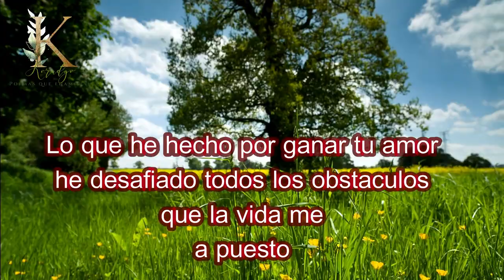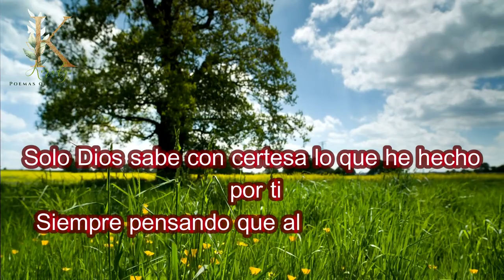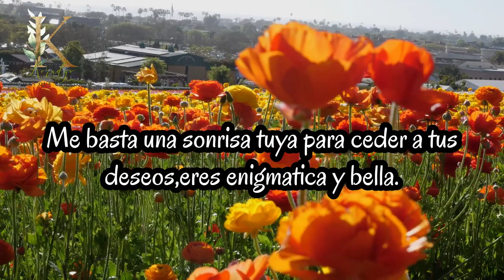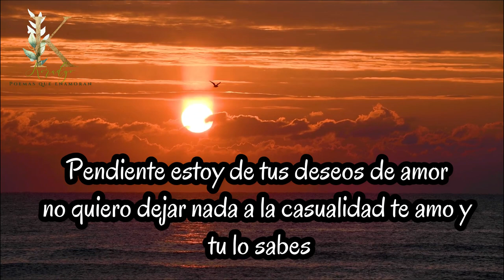Poema de amor para enamorados versos para dedicar.Ya eres parte de Mi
Ya eres parte de Mi,Poema para todos los enamorados y la gente romantica que gusta de poemas versos y palabras de amor.